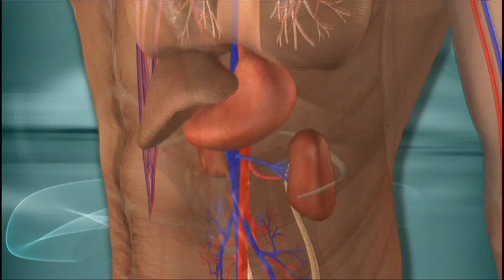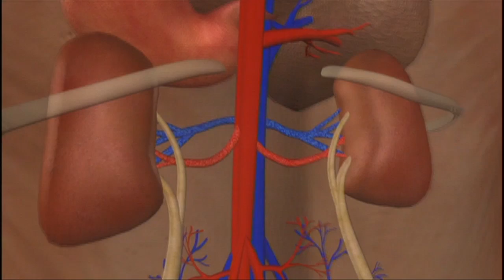Battling Kidney Cancer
Chronic kidney disease may not get as much attention as diabetes, but it’s nearly as common – affecting one out of every nine adults. In today’s program, we discover who is most at risk and trace the progression of the disease from onset to life-threatening kidney failure. We also hear first hand what life is like for patients who depend on dialysis.(